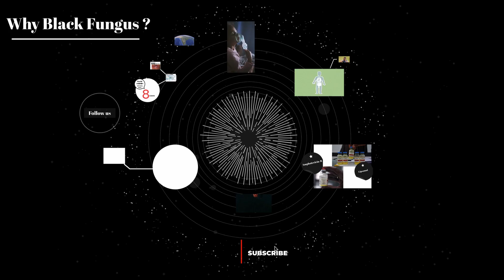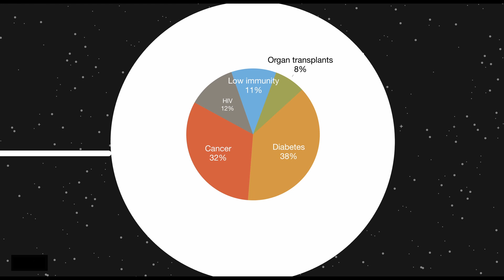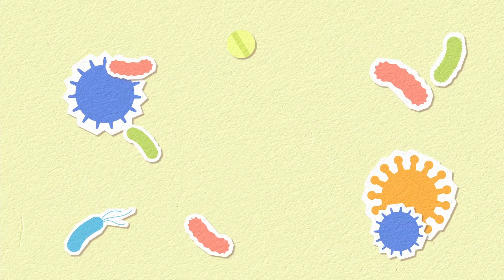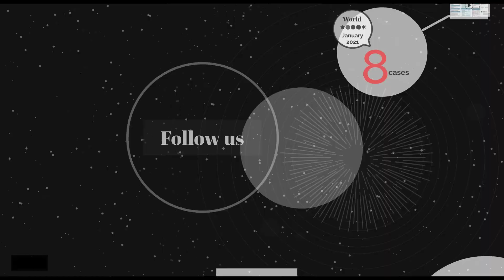കറുത്ത ഫംഗസ് ഇന്ത്യയിൽ കൂടുതലായിരിക്കുന്നത് എന്തുകൊണ്ട്? | അൺഫോൾഡ് | Black Fungus | കോവിഡ് 19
മ്യൂക്കോമൈക്കോസിസിന് കാരണമാകുന്നത് എന്താണ്?

ഫംഗസ് അണുബാധ മൂലമുണ്ടാകുന്ന സങ്കീർണതയാണ് മ്യൂക്കോമൈക്കോസിസ് അല്ലെങ്കിൽ കറുത്ത ഫംഗസ്. പരിസ്ഥിതിയിലെ ഫംഗസ് സ്വെർഡുകളുമായി സമ്പർക്കം പുലർത്തുന്നതിലൂടെ ആളുകൾ മ്യൂക്കോമൈക്കോസിസ് പിടിക്കുന്നു. ഒരു കട്ട്, സ്ക്രാപ്പ്, ബേൺ അല്ലെങ്കിൽ മറ്റ് തരത്തിലുള്ള ചർമ്മ ആഘാതം വഴി ഫംഗസ് ചർമ്മത്തിൽ പ്രവേശിച്ചതിനുശേഷം ഇത് ചർമ്മത്തിൽ വികസിക്കാം.

COVID-19 ൽ നിന്ന് സുഖം പ്രാപിച്ച അല്ലെങ്കിൽ സുഖം പ്രാപിച്ച രോഗികളിൽ ഈ രോഗം കണ്ടെത്തുന്നു. മാത്രമല്ല, പ്രമേഹ രോഗികളും രോഗപ്രതിരോധ ശേഷി ശരിയായി പ്രവർത്തിക്കാത്തവരും ഇതിനെതിരെ ജാഗ്രത പാലിക്കേണ്ടതുണ്ട്.

ഇന്ത്യൻ കൗൺസിൽ ഓഫ് മെഡിക്കൽ റിസർച്ച് പുറപ്പെടുവിച്ച ഉപദേശമനുസരിച്ച്, COVID-19 രോഗികളിൽ ഇനിപ്പറയുന്ന വ്യവസ്ഥകൾ മ്യൂക്കോമൈക്കോസിസ് അണുബാധയ്ക്കുള്ള സാധ്യത വർദ്ധിപ്പിക്കുന്നു:

അനിയന്ത്രിതമായ പ്രമേഹം
സ്റ്റിറോയിഡുകൾ ഉപയോഗിക്കുന്നത് മൂലം രോഗപ്രതിരോധ ശേഷി ദുർബലപ്പെടുന്നു
നീണ്ടുനിൽക്കുന്ന ഐസിയു / ആശുപത്രി താമസം
സഹ-രോഗാവസ്ഥകൾ / പോസ്റ്റ് അവയവം മാറ്റിവയ്ക്കൽ / കാൻസർ
വോറികോനാസോൾ തെറാപ്പി (ഗുരുതരമായ ഫംഗസ് അണുബാധയ്ക്ക് ചികിത്സിക്കാൻ ഉപയോഗിക്കുന്നു)